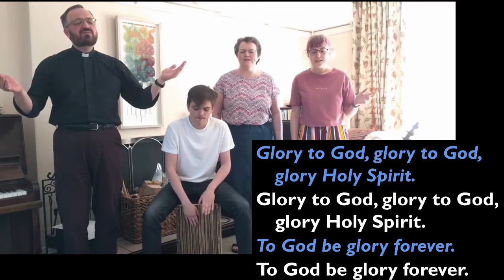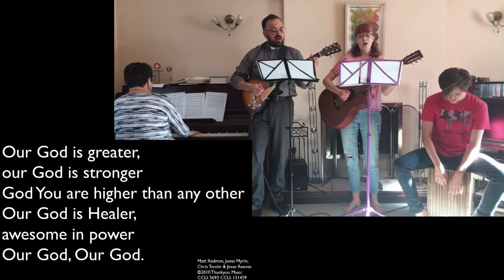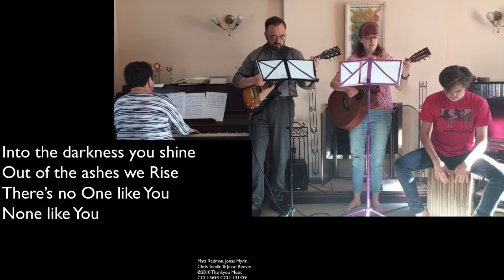Sunday worship - 24 January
This week’s gospel reading tells of Jesus rescuing a wedding party by turning water into wine. It’s a reminder of the importance of the celebrations we’re missing at the moment, and of the transformation Jesus can bring to our lives if we let him. Join us to think more about how to enjoy that renewed life!
For a short video to find out more about Cana and what happened there, go